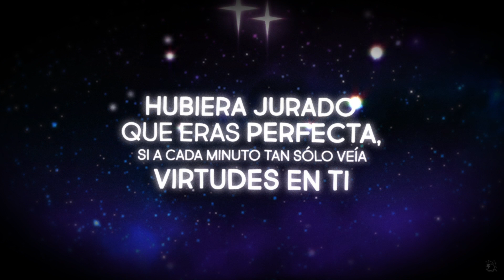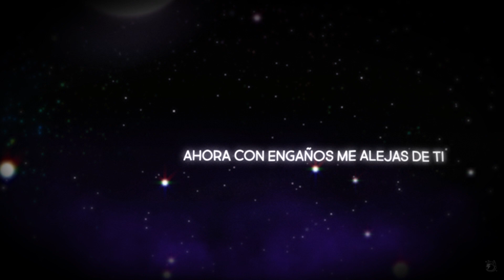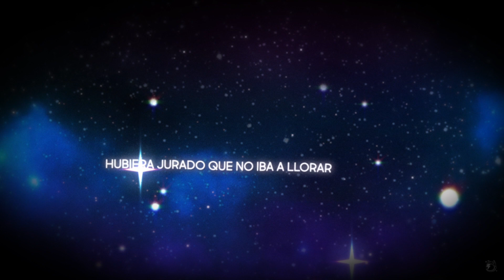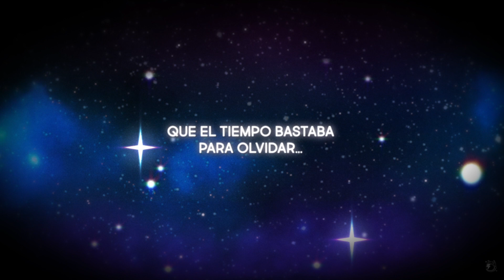Hubiera Jurado - Carlos Carreira & Franco Escamilla (Lyric Video)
Hubiera jurado.

Hubiera jurado que eras para mí
si a cada momento no hacías otra cosa que hacerme feliz
Hubiera jurado que eras perfecta
si a cada minuto tan sólo veía virtudes en ti

Pero decidiste dejar de mentir
al ver que mi vida pendía de tus manos
y ahora con engaños me alejas de ti

hubieras tenido mi vida hasta el fin
hubieras logrado tenerme a tu lado
dejando el pasado por seguirte a ti

hubiera saciado tus ganas de huir
hubiera jurado morir en tus brazos
si sólo tus brazos fueran para mí

Hubiera jurado que no iba a llorar

si cuando el destino propuso el camino tú estabas ahí

Carlos Carreira
11 Agosto 2008
00:45

Creditos.
Producción Ejecutiva. Ricardo Nuñez
Producida por Jules Ramllano.
Grabada en Merida Yuc.
Asistente de grabación y Piano. Andrés Sanchez
Mezcla: Jules Ramllano
Mastering: Pepe García

Video Lyric realizado por MajorV